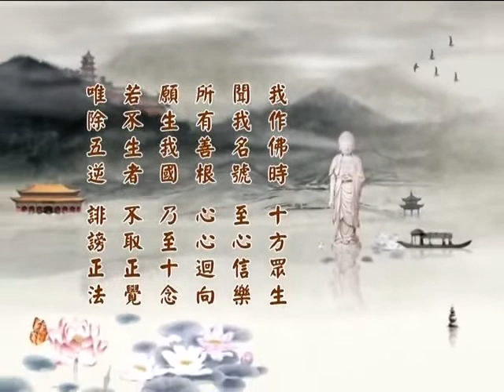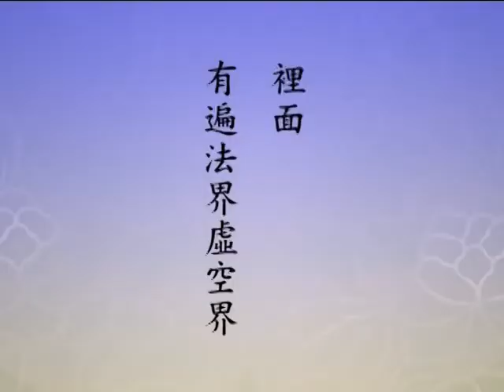淨土大經科註 （第四回）247（粵語配音）｜淨空老和尚主講